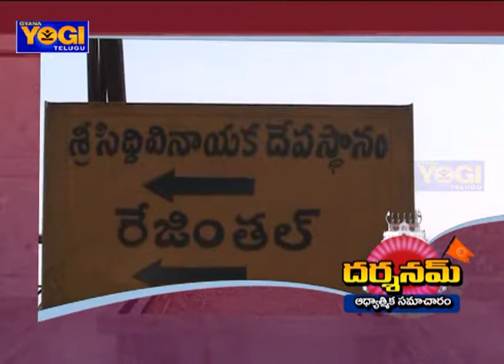మెద‌క్ జిల్లాలోని శ్రీ సిద్ది వినాయ‌క స్వామి అంగార‌క సంక‌ట చ‌తుర్ధ‌శి వేడుక‌లు | Gyana Yogi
Darshanam News (8-11-17) | మెద‌క్ జిల్లాలోని శ్రీ సిద్ది వినాయ‌క స్వామి అంగార‌క సంక‌ట చ‌తుర్ధ‌శి వేడుక‌లు